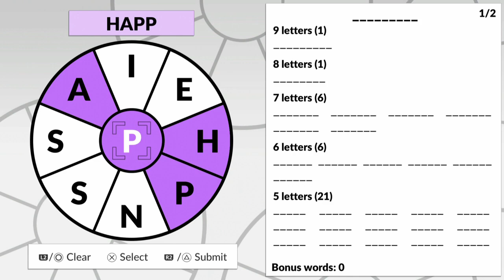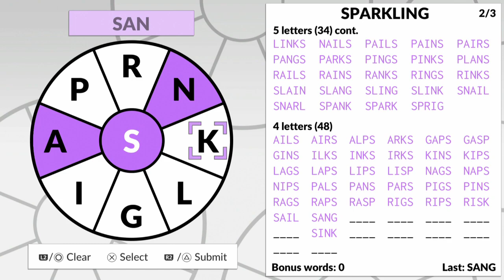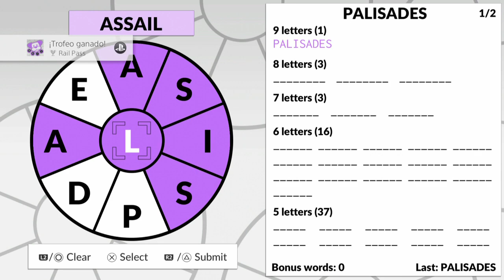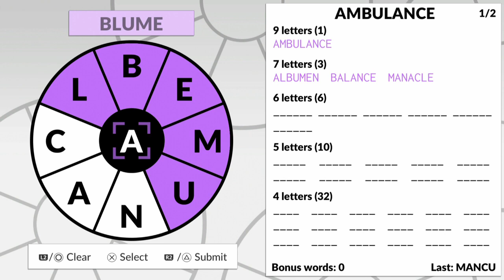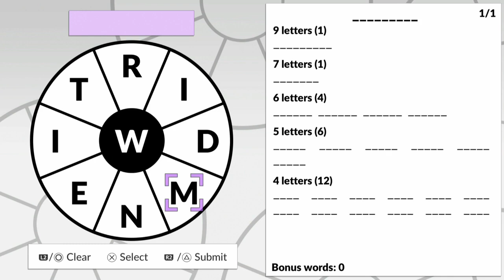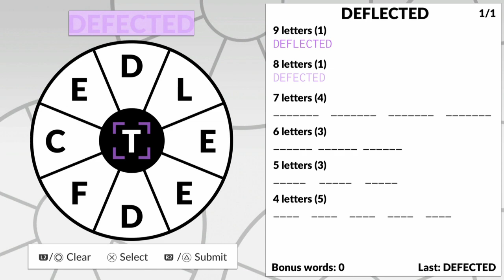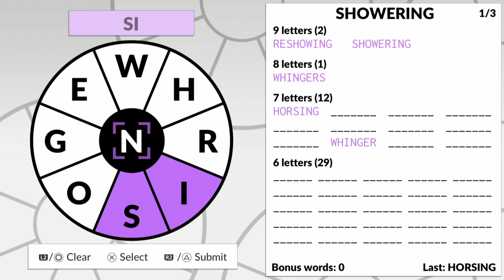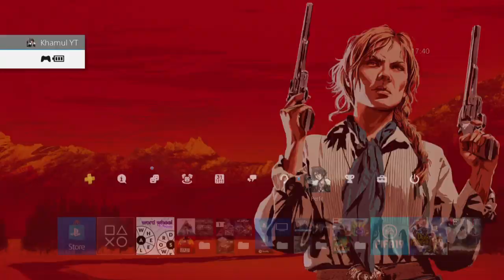Word Wheel by POWGI - Español PS4 Pro HD - Platino de 1 hora y 45 minutos